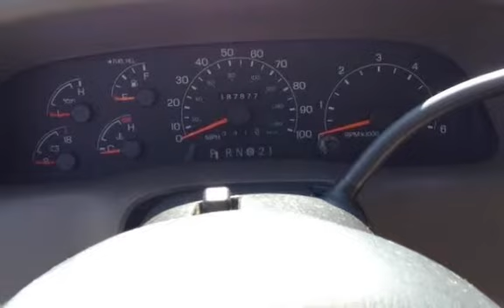2001 Ford F-250 Super Duty Lariat for sale in REDLANDS, CA